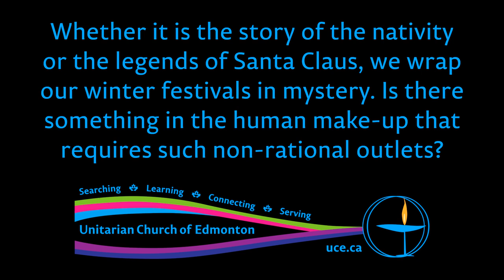Rev. Brian J. Kiely & Corinne Jackson, “The Mystery of Christmas”, 9 Dec 2018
Whether it is the story of the nativity or the legends of Santa Claus, we wrap our winter festivals in mystery. Is there something in the human make-up that requires such non-rational outlets?